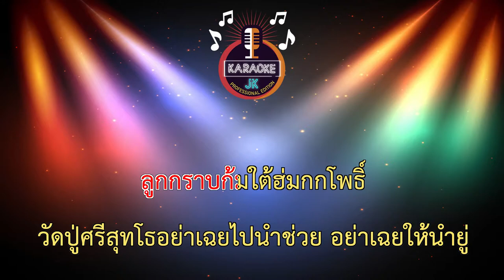วอนย่านาคีปู่ศรีสุทโธ (80-Gm) - ปอยฝ้าย มาลัยพร 【 Cover By คาราโอเกะดนตรีสด 】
เพลง : วอนย่านาคีปู่ศรีสุทโธ
ศิลปิน : ปอยฝ้าย มาลัยพร
คำร้อง/ทำนอง : อาจารย์ พิณศักดิ์ อุปัญ
เรียบเรียงดนตรี : อาจารย์ โอ๋ บุรีรัมย์
โปรดิวเซอร์ : อาจารย์ สอนศิลป์ ราษี